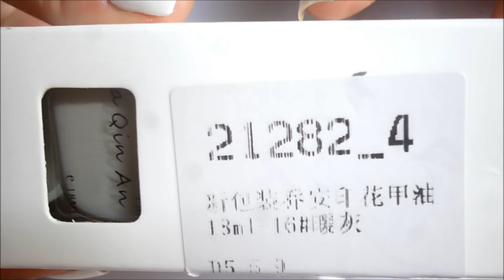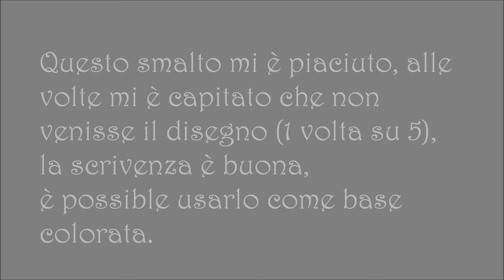Flower Nail Art with Stamping Polish by Bornprettystore.com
-Smalto bianco Sinful Color N. 101
-Smalto Nero glitterato ESSENCE Coulor & Go 176
-Top Coat KOST